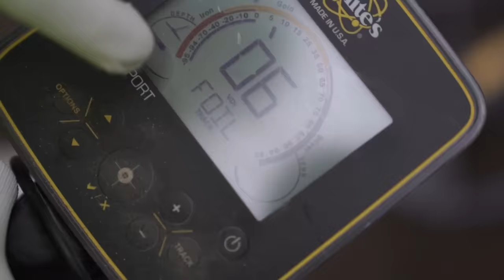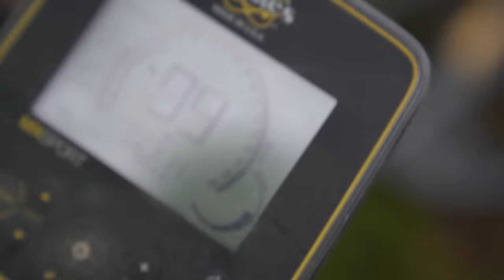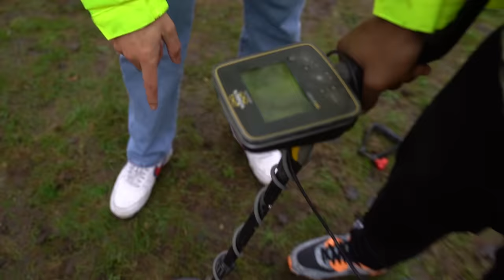Hunting Treasure In My Garden With A Digger